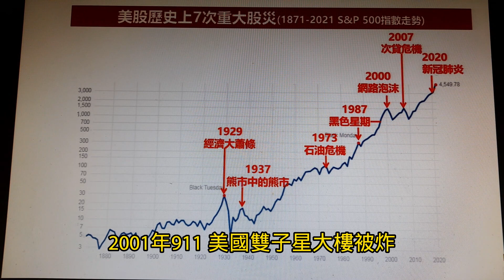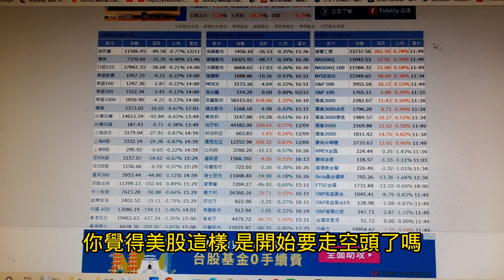基金實戰分享~不怕美股利空衝擊~我堅持定期定額扣款不中斷!~【投資日記之475】